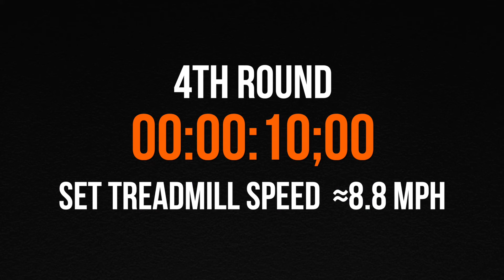10 Minutes HIIT Treadmill Workout #05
10 Minutes HIIT Treadmill Workout. A HIIT TREADMILL RUNNING WORKOUT incorporates the basic structure of a HIIT WORKOUT into a run. So, you’ll be going from sprints down to a quick walk or from a steady jog to an all out run for short periods of time.

It is one of the most popular and most effective training methods for boosting your running performance and burning as many calories as possible in a short time.

Ready for more H.I.I.T. RUNNING?

If you LOVE RUNNING, these playlists will motivate your treadmill workouts on the gym:

What is HIIT?
Read this article from RUNTASTIC people:
HIIT Treadmill Workouts: Improve Your Running & Burn Fat

High-intensity interval training, or “HIIT,” is a type of interval training in which short periods of high-intensity exercise alternate with less-intense recovery periods.

All HIIT workouts alternate between intense, short periods of work and more moderate recovery periods.

A HIIT RUNNING WORKOUT incorporates the basic structure of a HIIT WORKOUT into a run. So, you’ll be going from sprints down to a quick walk or from a steady jog to an all out run for short periods of time.

To avoid injury, make sure you warm up and cool down properly.

THE R GAME - GOOD MORNING AFRICA
· Music Composed by Miguel Galguera